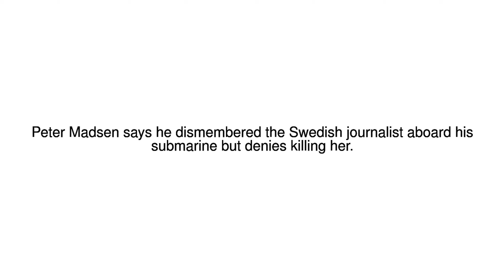News Update Kim Wall death: Danish inventor Madsen admits dismembering journalist 30/10/17